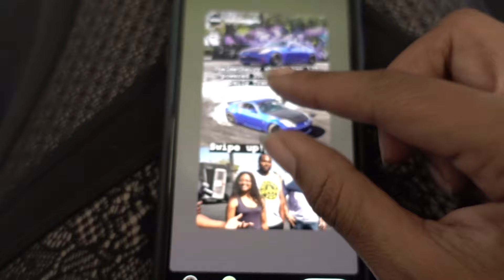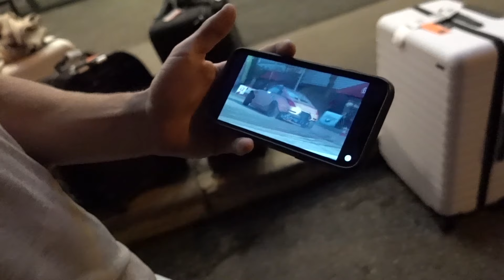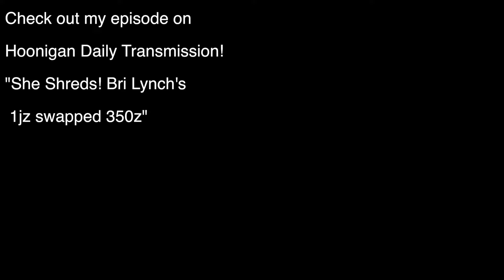Come along on a stunt job !!!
We're on our way !! We've got a 16 hour flight ahead of us and a lot to do when we touch down in Hungary . Just so you guys know, I'm disclosing the information I'm allowed to disclose, so I won't be able to answer too many detailed questions due to signing an NDA ... Also- thank god I'm not a travel vlogger.

@wisdmmedia / Media Coverage
@extremewraps / Livery Lay & Design
@stuntsunlimited / Competition support
@duraglocollision / Paint & Body
@alpinestars / Driving  Suit , Gloves, Shoes
@holdfast_usa / Steering wheel
@simpsonraceproducts / Safety